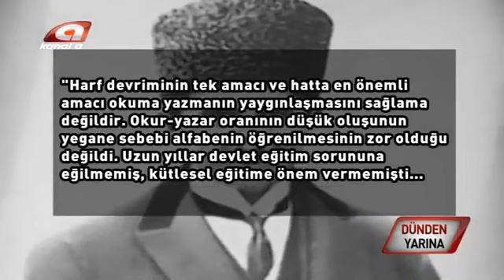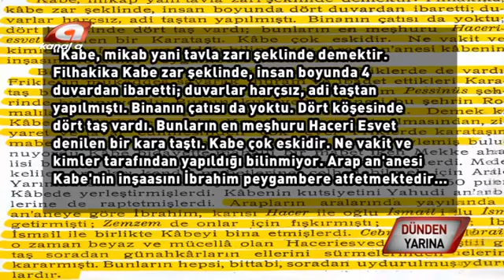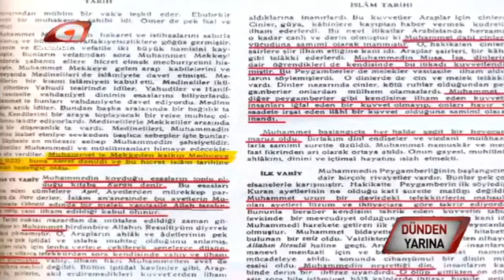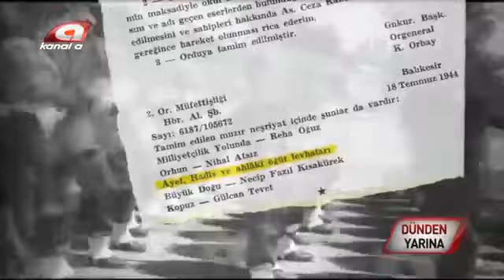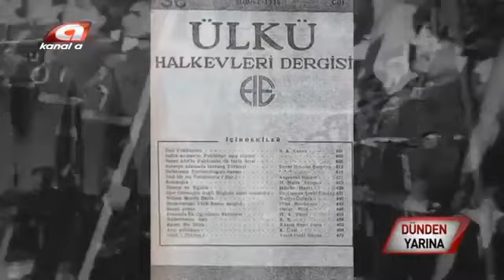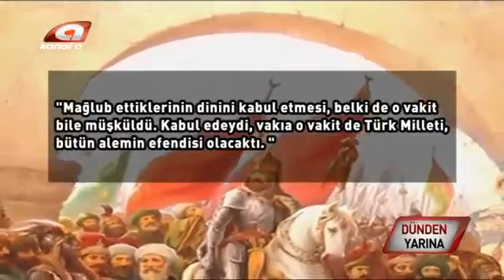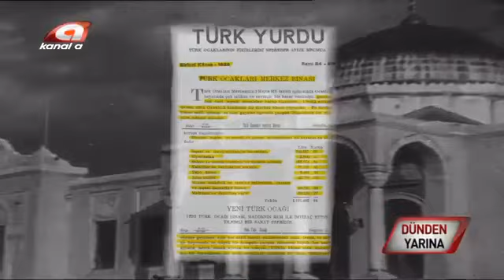Eğitim ve Harf İnkilabı Tarih II Ortazamanlar Kitabının İslam Tarihi